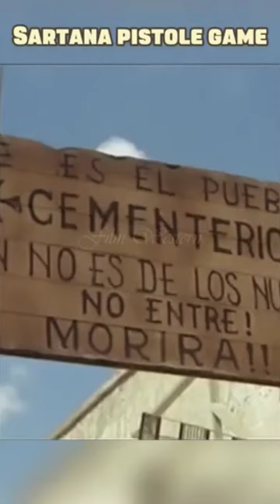Sartana Pistole Game.. Western Movie Cowboy💥🔫🤠